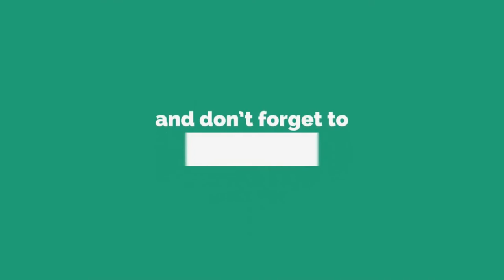Nicotine Addiction तंबाखू चे व्यसन (धूम्रपान) by Dr. Anuja Kelkar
Obsessive Compulsive Disorder - OCD (Marathi) वारंवार विचार येणे व कृती (भाग १) by Dr. Anuja Kelkar